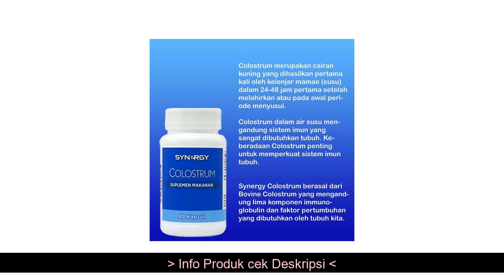Promo PAKET PENGOBATAN Alergi Dingin (NoniPlus Klorofil Colostrum Synergy)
*PAKET PENGOBATAN Alergi Dingin (NoniPlus Klorofil Colostrum Synergy) yang kami jual dijamin & terjamin keasliannya.
*untuk penjelasan, pertanyaan dan Pemesanan PAKET PENGOBATAN Alergi Dingin (NoniPlus Klorofil Colostrum Synergy), hubungi kami di:

Informasi Produk
ATASI ALERGI ANDA DENGAN SOLUSI HERBAL SMART DETOX
Alergi adalah reaksi sistem kekebalan tubuh terhadap sesuatu yang dianggap asing, baik berbahaya atau pun tidak. Ini bisa berupa substansi yang masuk atau bersentuhan dengan tubuh.
Gejala reaksi alergi biasanya muncul beberapa menit setelah kontak dengan alergen. Gejala ini juga  dapat berkembang secara bertahap dalam beberapa jam.
Gejala-gejala alergi yang kita alami umumnya tergantung kepada jenis alergen dan cara kita melakukan kontak dengan alergen. Misalnya gejala alergi akibat makanan akan menyebabkan gejala pada mulut atau sistem pencernaan, sedangkan alergi debu akan menyebabkan gejala pada sistem pernapasan.
Gejala lainnya bisa berupa munculnya gatal-gatal di seluruh tubuh, batuk-batuk, sesak di bagian  dada, sesak napas, serta reaksi alergi yang parah (anafilaksis).
Solusi Alergi  dari Smart Detox Synergy hadir untuk membantu mengatasi dan mengobati Gejala Alergi yang mengganggu.
Paket Solusi Alergi terdiri dari: Chlorophyll Plus, Colostrum Synergy dan NoniPlus yang sudah terbukti berkhasiat.
Aturan Pemakaian tertera pada masing-masing kemasan
Dengan Rasa mint, tidak bikin eneg
READY STOK
Order Sekarang Juga di Toko Kami
Pilihan Ekspedisi: JNT & Gosend & Grab Instant
Khusus Gosend & Grab Instant pemesanan sebelum jam 14.00